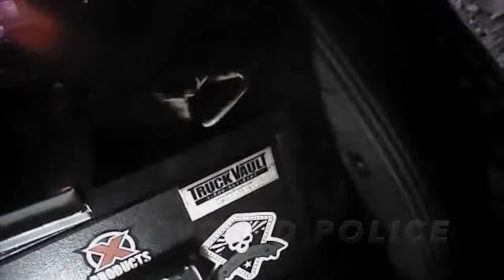"Just One Beer, Occifer! I'm good!" - Part II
Part II contains additional body camera footage from this incident's field investigation.

Note: Ambient music randomly appears at one spot in this video. That's because part of a phone number was inadvertently left audible and, although YouTube does not offer a tool to remove or silence portions of a video, it does have a tool that allows you to add (YouTube's) music over any portion. The ambient music is this video's version of a censoring "beep."

/r/realworldpolice

-And more!

Rather not?